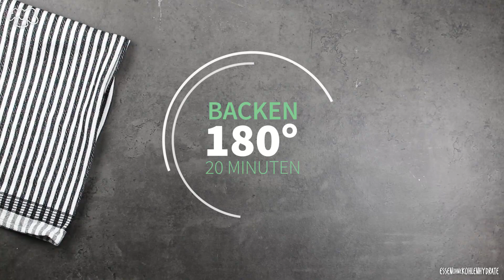Low-Carb Zimt Oopsis - Essen ohne Kohlenhydrate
ZUTATEN:
150g Frischkäse
4 Eier
2 EL Zimt
1 EL Xucker
Prise Salz

Nährwerte pro Roulade:
EIWEISS: 17g
FETT: 10g
KOHLENHYDRATE: 3g
BRENNWERT: 171 kcal

► MEINE BÜCHER:
Low-Carb Kochbuch mit 55 Rezepten (inkl. vegan & vegetarisch)
Low-Carb Ratgeber für Einsteiger (44 Seiten)